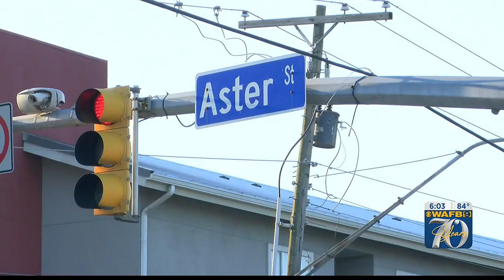‘The average person in Baton Rouge should feel safe:’ Mayor Broome discusses recent spike in viol...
It has been an extremely violent and deadly past few days in Baton Rouge, with more than a dozen people shot, and at least five people killed.